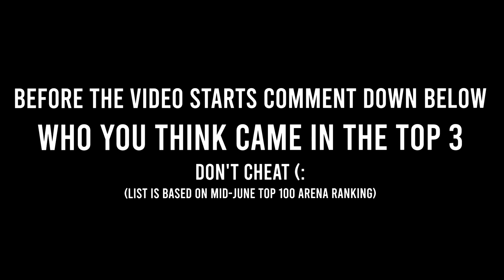TOP 10 MOST USED UNITS IN ARENA! BEFORE AND AFTER KAISER | June 2020 PVP : Hero Cantare with Webtoon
★ expand me ★

Mid - June 2020 TOP 10 Most used units in Arena
Before and After Kaiser
Hero Cantare with Webtoon PVP Ranking

Song
1st - Battle The Oath [YouFulca]